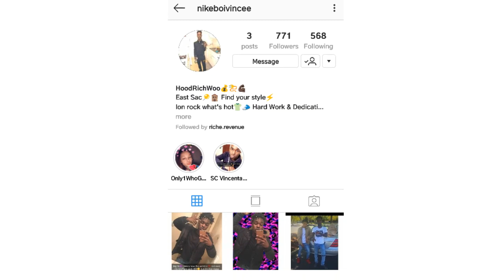LIL NAS X - RODEO (OFFICIAL MUSIC VIDEO) FT. CARDI B 😱 REACTION 🔥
😤ORIGINAL VIDEO

Category